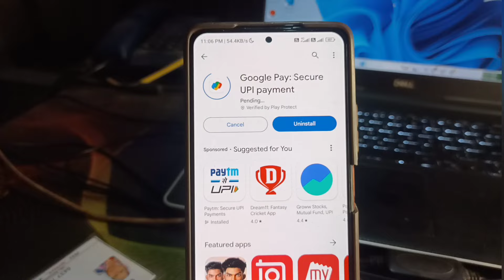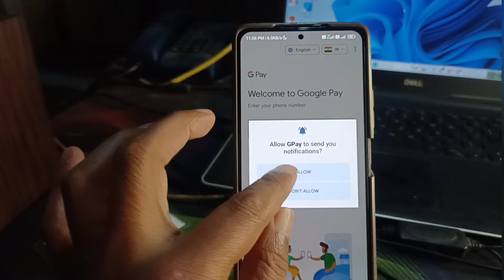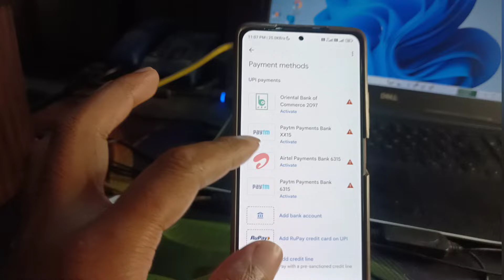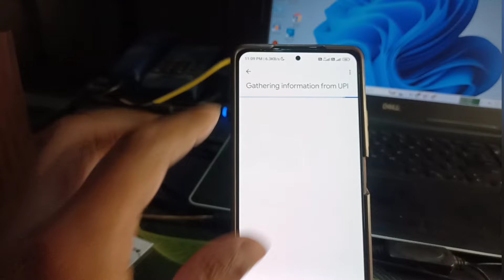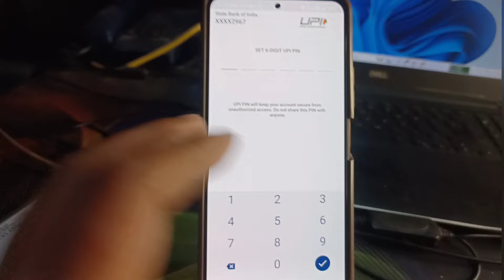Aadhar Card Se Google Pay Banaye |आधार कार्ड से गूगल पे कैसे बनाएं | Google pay account kaise banaye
Google Pay
google pay aadhar card se kaise chalaye
google pay aadhar card se kaise chalayen
google pay me aadhar card se upi pin kaise banaye
how to add bank account in google pay without debit card
google pay
bina atm ke google pay account kaise banaye
Google pay aadhar card se banaye
how to use google pay with addha
bina atm card ke google pay account kasie banaye
create google pay account without atm card
google pay kaise banaye bina atm card ke
google pay account kaise banaye
aadhar upi
Google per account kaise banaen without ATM
How to create Google pay account 2023
How to create Google pay account without debit card